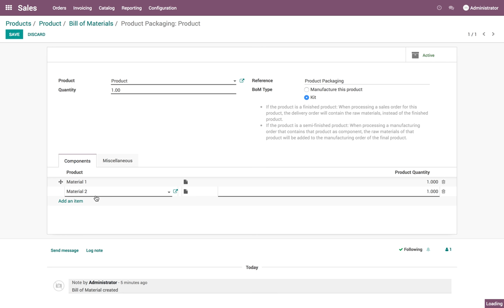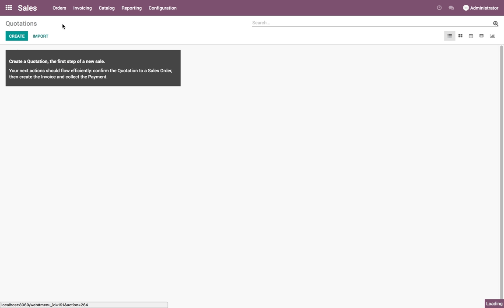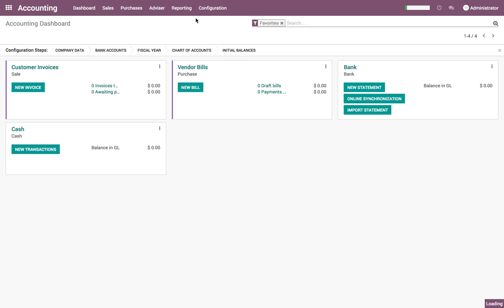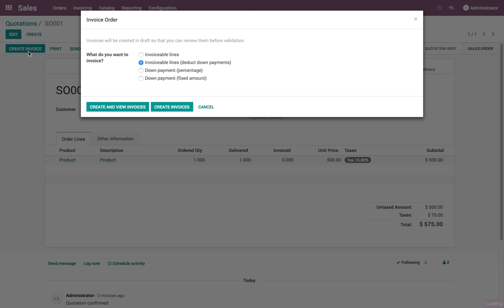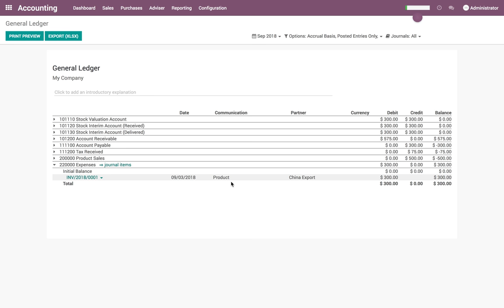Compute the cost of cost goods sold for kit product (Standard costing and Automated valuation)